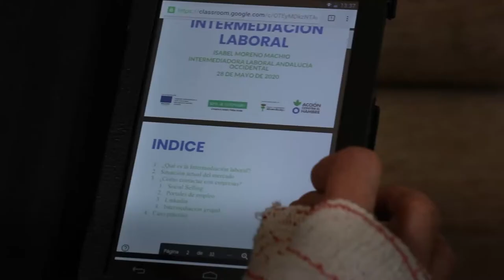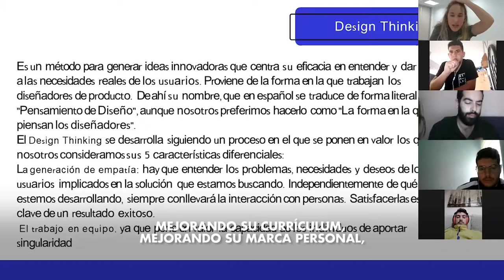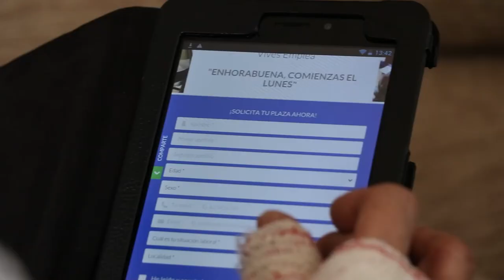COVID19 | Contra la brecha digital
En la situación actual, los cambios tecnológicos han llegado como un tsunami y tener competencias digitales es crucial. Apoyamos muchas familias en España distribuyendo tablets para poder superar la brecha digital.